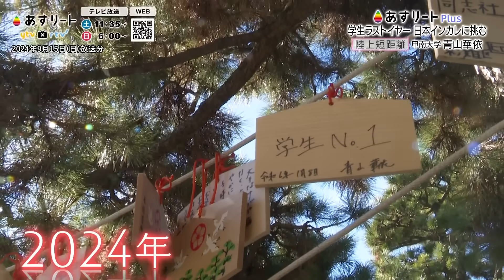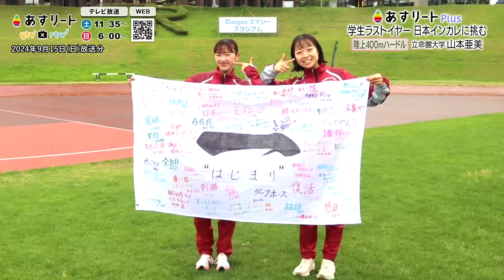【日本インカレ直前スペシャル】 日本インカレ ラストイヤーにかける 〜青山華依（甲南大）＆山本亜美（立命館大）〜」【あすリートPlus 再編集版】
関西から学生日本一をめざして日本インカレに挑むアスリートたちを紹介します。
2024年9月15日　よみうりテレビ（地上波）で放送したスポーツドキュメント「 陸上 日本インカレ ラストイヤーにかける 〜青山華依（甲南大）＆山本亜美（立命館大）〜」の再編集版です。

(C)ytv